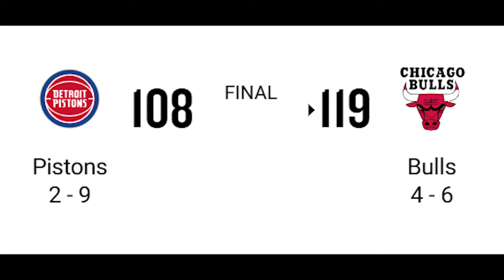สงสารใจแอดมินเอ้!! วันนี้พังทุกทีมที่เชียร์!! เลเกอร์ทำได้แม้ไม่มีเลอบรอน เจมส์!!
IG NBA Mania : nbamania23
IG แอดมินเอ้ : aeymj2323
IG แอดมินตูน : admin_toon

Picture Credits:
Basketball Player Picture:
Logo:
- Wikipedia